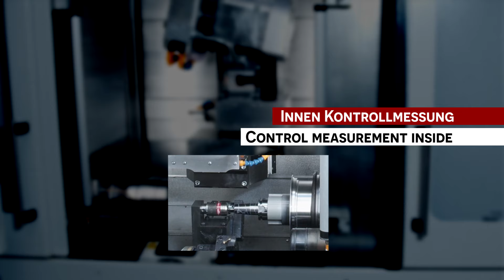Precision Grinding on a Mill Turn | Spinner Microturn Grind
Toolholder with micron level grinding on Spinner Micorturn Grind.
Material:   X38CrMoV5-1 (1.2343), vacuum hardened to 52+2 HRC
Surface Profile Tolerance:   0.003 mm (0.00012 inch) on key dimension

Complex parts, complete on one CNC fast.